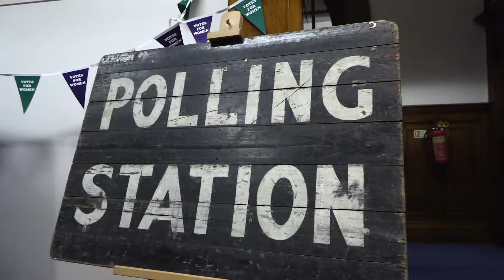Women's right to vote centenary celebration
Inspirational women from across the city gathered at Sheffield Town Hall to celebrate 100 years since some women in the UK were able to vote and stand as an MP in a general election.